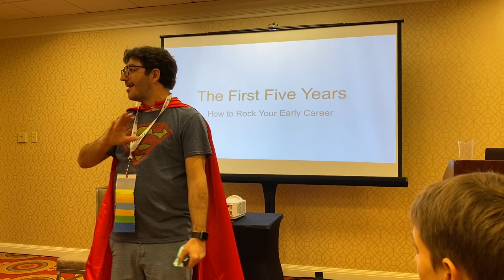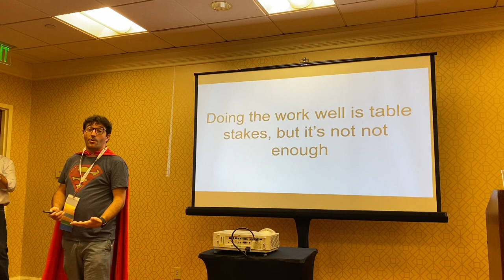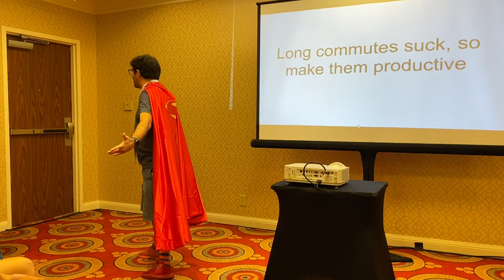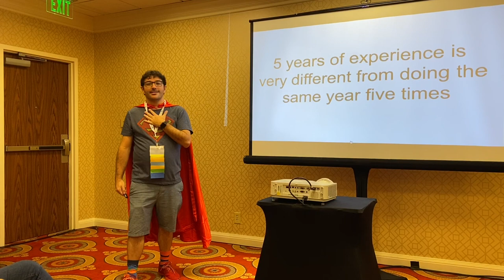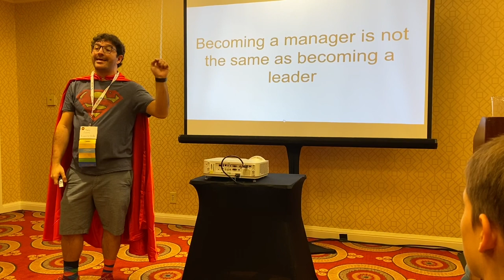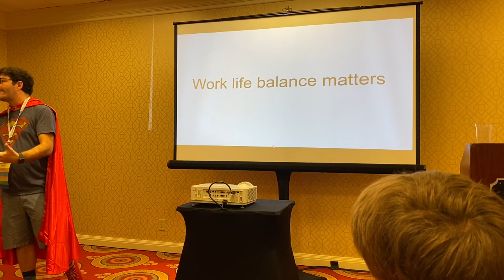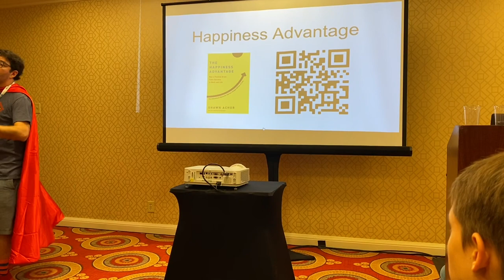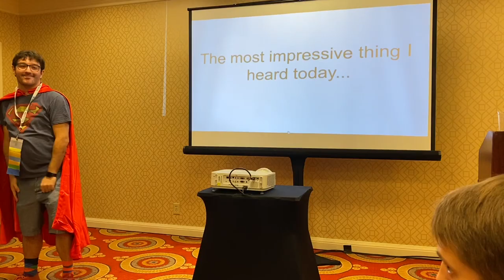The First Five Years: How to Rock Your Early Insurance Career by Tony Canas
For High Ds: Actual content starts at 3:10.

At Insurance Nerds Day 2019. Don't miss next year's event